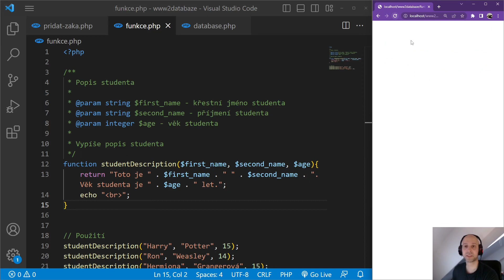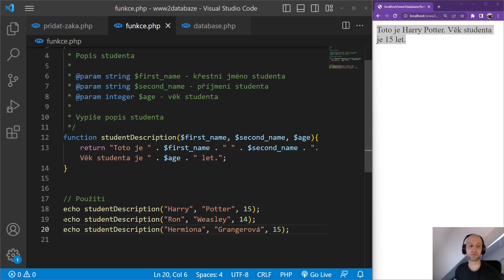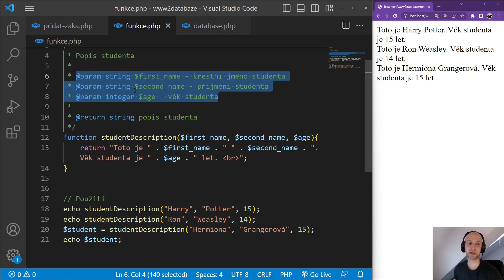104 . PHP 2023 - Funkce a return